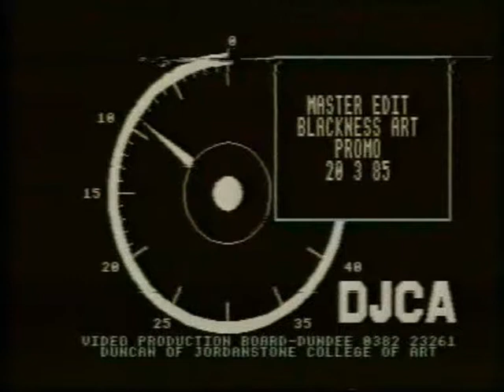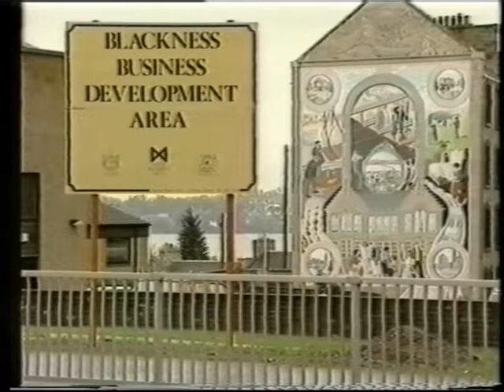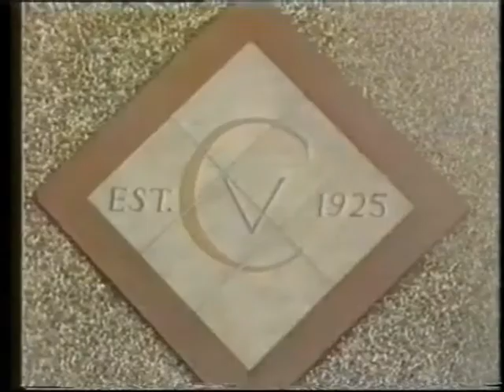The Blackness Public Art Programme, Dundee 1985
Video made during the final year of the pioneering Blackness Public Art Programme 1982-85. This was a three-year, £90,000-project funded by Dundee District Council, the Scottish Development Agency and the Scottish Arts Council. The programme was revolutionary – artists, architects, planners and engineers worked together to create a unified approach to the visual transformation of the area, with active engagement from local residents and businesses.

Bob McGilvray was appointed as co-ordinator of the programme, commissioning three or four artists each year to create site-specific pieces of art, including ceramics, sculpture, murals and mosaics. Running in tandem with this programme, a separate group was set up called BEAT – the Blackness Environmental Arts Team – which employed several artists through the Manpower Services Commission to work on landscaping projects on the peripheries of the area. Led by John Gray (who had worked with pioneering artist David Harding in Glenrothes) their projects included sculptural features for schools and playparks.

In total, around 25 artworks were completed in 12 locations, most of which can still be seen today. The project marked the beginning of the council’s investment in culture-led regeneration, which has continued to this day. It led to the scheme''s expansion to become the Dundee Public Art Programme, Scotland's first city-wide public art programme.